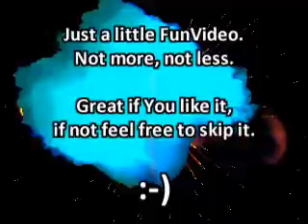Stephanie´s li´l workup (Tetris Style)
Just a little fun video, not more, not less...